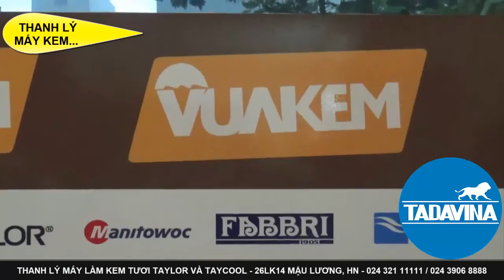May lam kem thanh ly 2019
VUA KEM - MUA HÀNG ONLINE - PHỤC VỤ MỌI NƠI !
Mua nguyên liệu kem ngon, hãy nhớ đến VUAKEM để mua bột làm kem Rubicone ! Mua máy làm kem tốt, hãy đến VUA KEM để mua máy làm kem Innova Italia ! Bạn cần mua máy làm lạnh nước hay máy làm kem slush, sự lựa chọn tốt nhất là mua Cofrimell ! Hay bạn muốn mua tủ cấp đông nhanh, hãy nghĩ tới Techfrost ở VUA KEM ! Bạn cần mua máy pha cafe, bạn nên nhớ đến Promac ở VUA KEM ! Hoặc bạn muốn mua hạt cafe Ý, bạn hãy nghĩ tới Camardo ở VUA KEM !

Ngoài ra, tại VUA KEM, bạn cũng có thể mua máy làm kem Taycool, Tecmach cho việc kinh doanh kem cafe của mình như mong đợi.

Tại đây chúng tôi chỉ bán sản phẩm chính hãng, độc quyền, có xuất xứ rõ ràng, đóng gói chuẩn quốc tế, ghi rõ ngày sản xuất, ngày hết hạn sử dụng, hàng thương hiệu vì vậy các bạn có thể yên tâm. Nhưng đó là điều mà các bạn cần quan tâm nếu muốn mua hàng tốt, mua hàng chất lượng, mua hàng ổn định.

Hãy đến tận nơi để xem, nghe, nghìn, cầm nắm, ăn thử để cảm nhận trước khi mua hàng kém chất lượng ở nơi khác. Phân khúc dành cho cửa hàng sang trọng, bán hàng lầu dài, muốn phát triển bền vững !